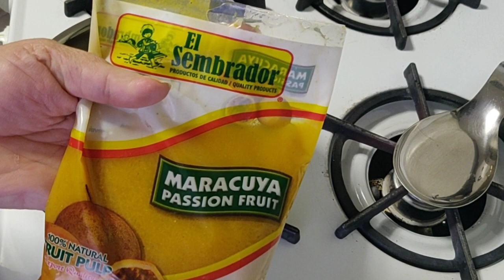Flan de passion fruit / maracuya | chinola..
¡Hola amigos! Espero que disfruten está deliciosa receta  . Gracias por el apoyo ,  por cada minuto  que nos regalan ,  lluvias de bendiciones.
Te aseguro te encantará es.
Flan de passion fruit /  maracuya o chinola..@OmarIno
Omarino & Mamá

Ingredients
Mezcla
1 lata de leche evaporada 12oz
1 lata de leche condensada14oz
7 huevos /3 enteros y 4 yemas
1 cucharadita de vanilla
1 cucharada y 1/2 de mermelada de passion/ maracuya..

Caramelo
1-Tza de azucar
Aqui les comparto el link de como hago el caramelo paso a paso

como preparar ;
1- Hacer mermelada
2- Hacer caramelo
3- Precalentar horno a  bano de maria  a una temperatura 375 gF
4- En una licuadora , agregas  huevos y 1- cucharadita de vainilla,  licua por un minuto solos , luego agregas leche evaporada , luego leche condensada, y alfinal agregas la mermelada

Lleva al molde ya con caramelo seco y duro , tapar y llevar al horno a una temperatura de 375gf x 50 minutos a unahora . Cuando introduces un palito o cuchillo y si  sale seco es que ya esta perfecto.
En una parrilla deja enfriar a temperatura ambiente y luego toda la noche en el refrigerador

0:00 Introduction
0:11 primo horno 375 gf
0:22 caramelo 1 Taza de azucar
0:43 molde 7 pulgada de alto x 2.1/2
1:25 mermelada de parcha/ chinola
1:44 2 cucharadas de azucar
2:18 dejar hervir asta que seca agua y quede como mermelada
4:13 7 huevos 3 enteros 4 yemas
4:34 1 cucharadita de vainilla
5:11 1 lata de leche evaporada
5:43 1 lata de leche condensada
6:15 1 cucharaday 1/2 de mermelada de parcha
6:58 Tapar molde
7:09 al horno a 375gf x 40 minutos
7:22 dejar enfriar a temperatura ambiente
7:30 luego al refigerador en el refrigerador toda la noche
7:47 resultado